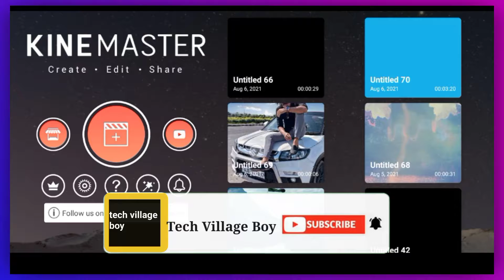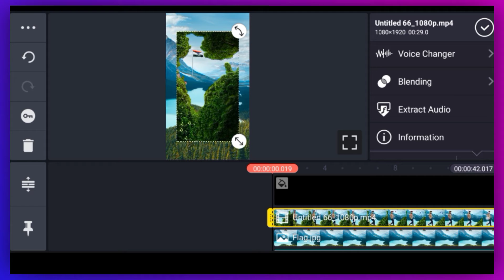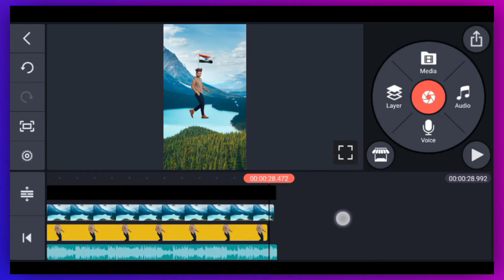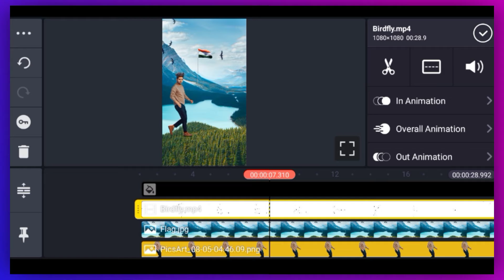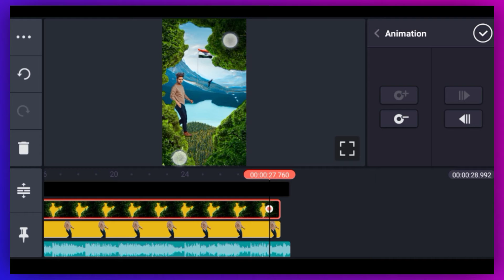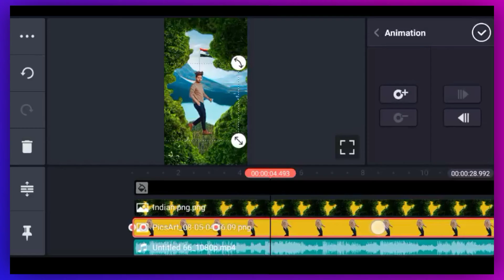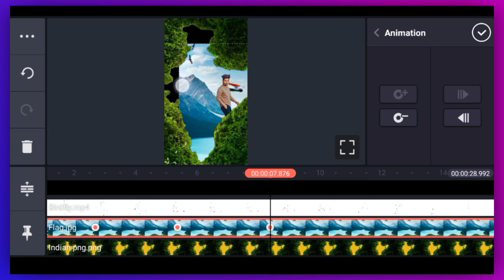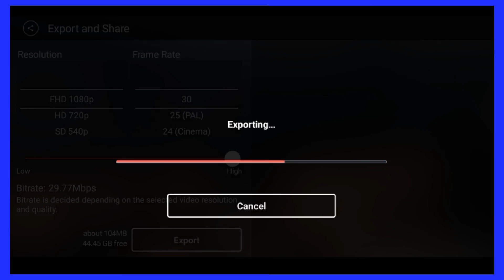15 August Video Editing 2021 || 15 August Video Editing Kinemaster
15 August Video Editing 2021 || 15 August Video Editing Kinemaster || 15 August Video Editing ||

1. 15 August
2. 15 August Video Editing
3. 15 August Video Editing Kinemaster
4. 15 August video editing kinemaster 2021
5. 15 august video editing 2021
6.  kinemaster 15 august video editing
7. 15 august video editing kaise kare
8. kinemaster video editing
9. new 15 august video editing kinemaster
10. 15 august video editing
11. 15 august status video
12. 15 august video editing kinemaster
13. independence day video status

Download Material :-

How to download beat sync apps

Call me dj kaise download Karen

YouTube No Copyright MusicYouTube Free Music